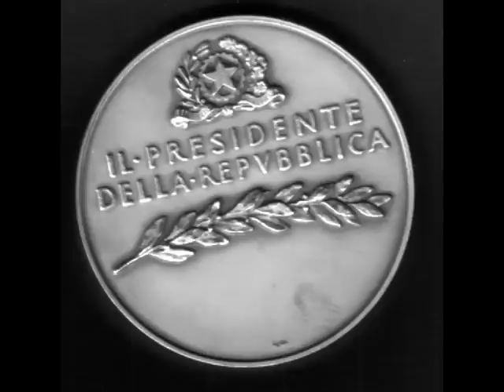" NDUVINARELLE " - Salterello - musica di VINCENZO COCCIONE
" NDUVINARELLE " - Salterello - musica di VINCENZO COCCIONE -Testo del Generale Tommaso Di Maretino -